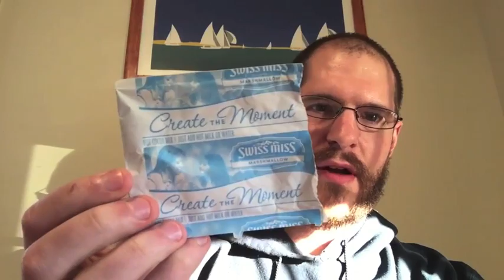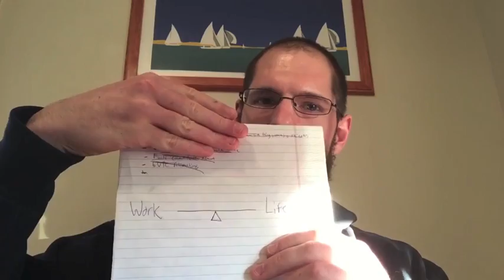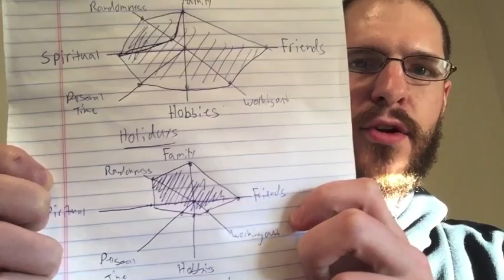Monday Morning Coffee with Josh Episode 30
In this week's episode of Monday Morning Coffee with Josh, Josh finds himself enjoying the gayeties that are the Christmas season. With the yule log fires and caroling and all the sugary treats one could ever hope to possibly eat.

That is why Josh was seeking out something other than the taste of hot morning coffee, no this time his taste buds yearned for the taste of hot melted chocolate. Making a stop at a local shop, to his amazement, he finds a splendid cup of hot cocoa that he is told is made in the Swiss Alps, brewed from the morning mist of the mountains. With manly glee, Josh slurps down this cup of cocoa goodness.

Also in this week's episode, Josh talks about how different times of year will determine what you can spend your time doing and how some goals are easier to complete at other times of the year.

Stop what you're are doing and listen to this little drummer boy's sweet tune.